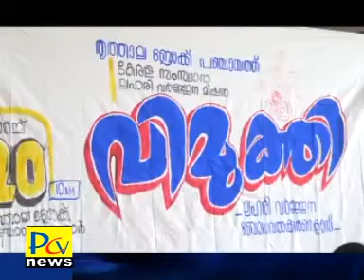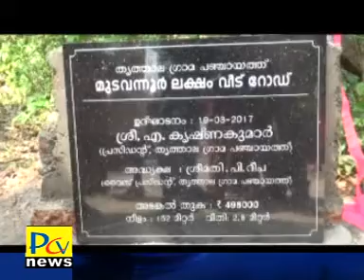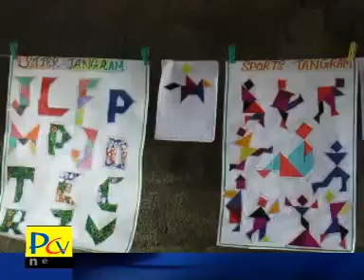20 3 17 part02